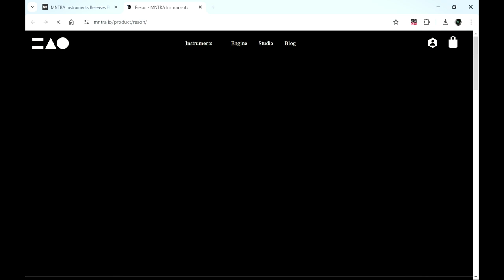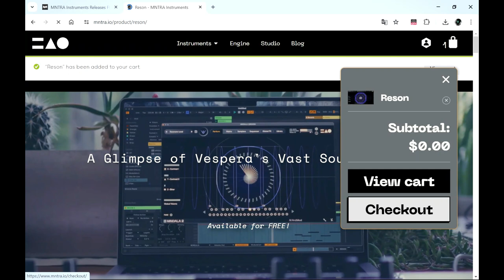Reson - FREE Modular Synth MNDALA Sampler Soundbank by MNTRA Instruments